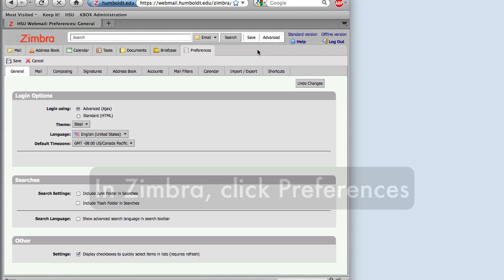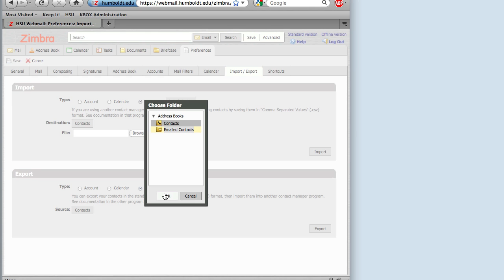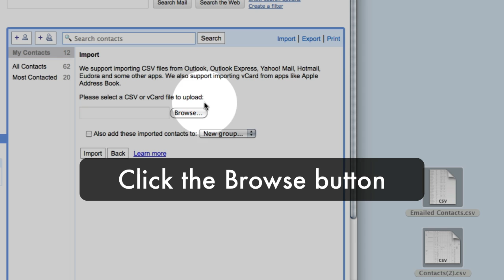Importing Zimbra Contacts in Google Apps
Courtesy of Humboldt State University's Information Technology Services